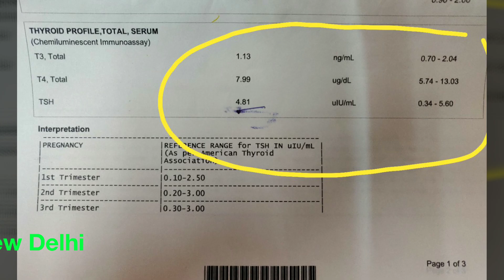Anti TPO Antibodies Thyroid क्या करे in Hindi, How to treat High Anti thyroid Antibody report